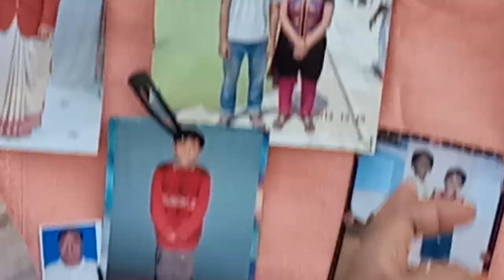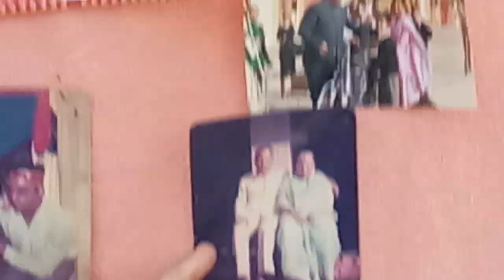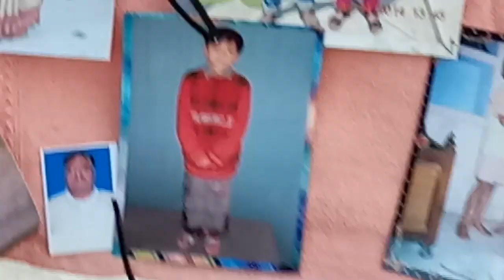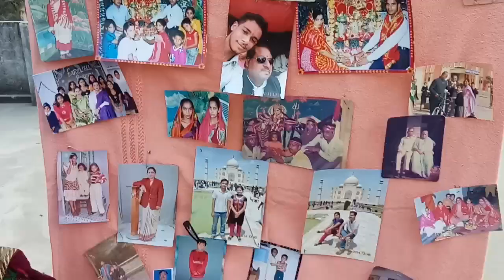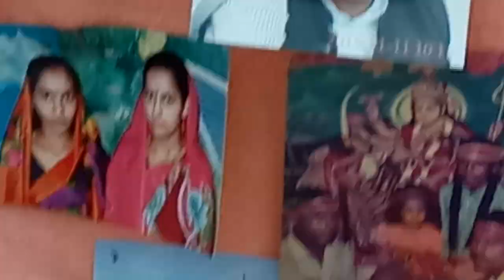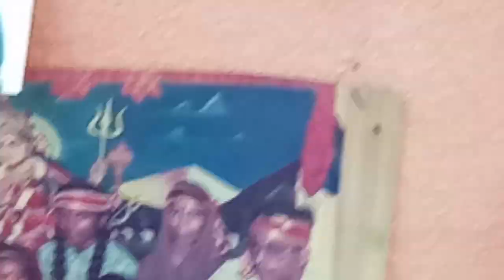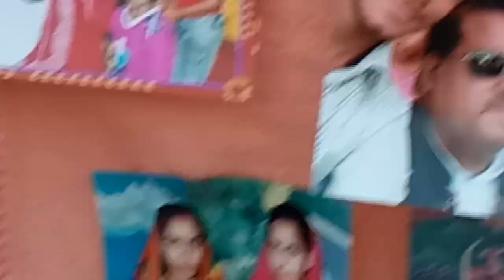🎈🎈(भानु तिवारी का जन्मदिन) नए साल का उपहार🎈🎈